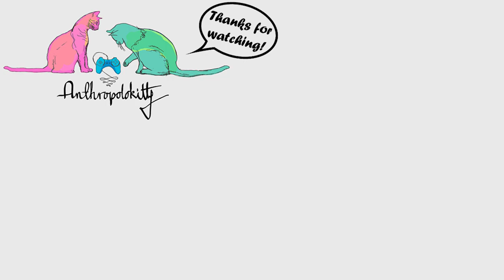Let's Play - Disco Elysium - Ep 11 - (Blind) - "Evrart Claire"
In this episode we are rampaging, there are checks to be made, levers to be pulled, and 'important' people to talk to!

Let's Play Disco Elysium!

Share us!
Let people know about us! Share our stuff :)

You know the drill. We won't be offended if you don't, but we get to meet more cool folks when The Algorithm gets a poke.

All your donations help us continue to do what we do, for example it lets us make time, get better equipment for better quality videos, and get games to play for you to enjoy 😊

If you are interested in more Iza and Momo we do sporadically update social media (in particular we use Twitter if we have any important announcements). We occasionally share bits and pieces from our day-to-day lives in Aotearoa New Zealand: